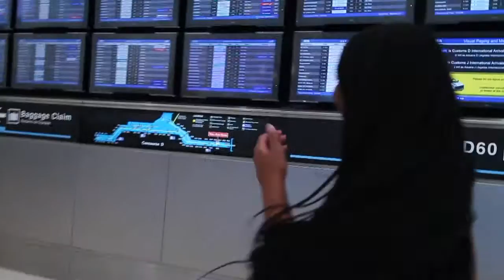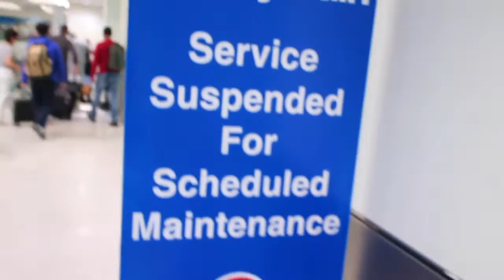I MET THE PILOT - VLOG 010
On our way to costa rica.  They let me meet the pilot!